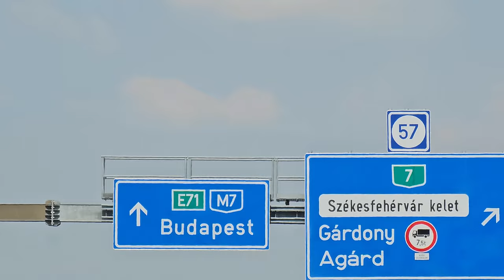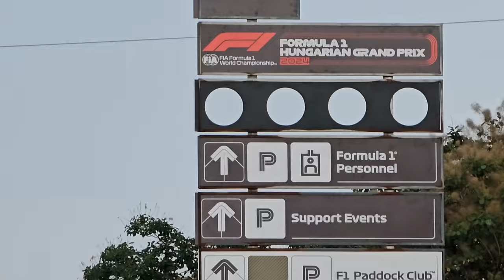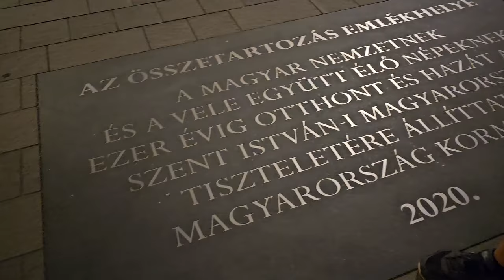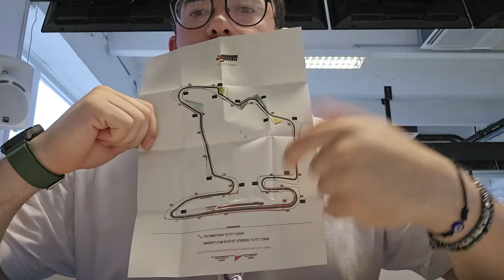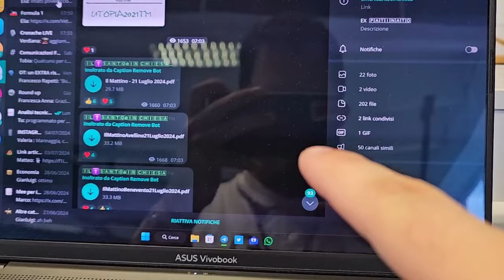Un GP da Oscar - VLOG di un nostro accredito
Cronaca di un lunghissimo viaggio in macchina per andare a vedere la F1 da accreditati